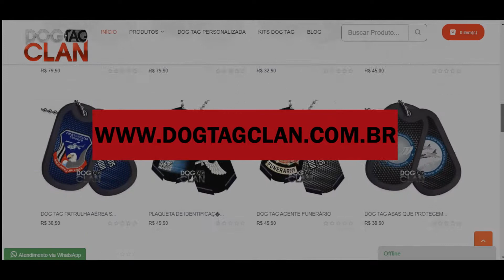CHEGOU DOG TAG MARINHA DO BRASIL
DESCRIÇÃO DO PRODUTO:

A Dog Tag Marinha do Brasil, é o modelo de Dog Tag que acompanha os silenciadores, e que é fabricado com chapa de aço gravada. Produto leve, versátil, e combina com fãs ou soldados!

Kit Dog tag Acompanha 02 Placas em aço 430; 02 Silenciadores em silicone; 02 Adesivos Impermeabilizados; 02 correntes uma de 60 Cm+uma de 05 Cm; 02 travas estilo Canoa

COMO GRAVAR MEUS DADOS?

Nós da DogTagClan, recomendamos a personalização da seguinte forma:

1- PERSONALIZAÇÃO COM TEXTO/DADOS:

Você pode enviar os dados ou textos que desejar, desde que os mesmos sejam compatíveis ao tamanho da Dog Tag, para não comprometer a leitura do mesmo no momento da gravação.
Em caso de dúvidas do que gravar, a DogTagClan recomenda dados como: NOME, NASCIMENTO, TIPO SANGUÍNEO, Nº DE DOCUMENTO.
2- PERSONALIZAÇÃO COM FRASE:

Você pode personalizar sua Dog Tag com frases, desde que a mesma não ultrapasse os limites da plaqueta. Recomendamos utilizar frases que caibam na plaqueta, e que fiquem legíveis e no máximo 5 linhas.
3- PERSONALIZAÇÃO ESCOLHENDO A CORRENTE:

Você também é livre para escolher o tipo de corrente que deseja, para acompanhar sua dog tag, sendo eles:
Aço Inox  - NÃO ENFERRUJA.
Dourada.
Black Piano.
Latão.
Comum.
4- PERSONALIZAÇÃO ESCOLHENDO CAIXA PARA PRESENTE:

Caso prefira complementar sua personalização com uma caixa para dar de presente ou para você mesmo, a DogTagClan disponibiliza algumas opções para que você possa escolher para seu produto no momento da compra. Caso não queira, basta não selecionar nenhuma das opções disponíveis.
5- POSSO PERSONALIZAR GRAVANDO FRENTE E VERSO?

Neste modelo, é gravado apenas na frente da Dog Tag, não sendo possível a gravação na parte de trás da mesma, deixando a parte traseira da tag em aço. Porém, é possível realizar a gravação na frente e no verso, através do modelo DOUBLE de Dog Tag, que você pode encontrá-la na aba DOG TAG PERSONALIZADA!
ESPECIFICAÇÕES DA DOG TAG - MARINHA DO BRASIL

MATERIAL:
Plaqueta em Aço Inox.
Modelos de corrente à escolha (Dourada, Aço Inox, Black Piano, Latão e/ou Comum).
A chapa é confeccionadas em aço inox que não enferrujam, não ficam pretas e são antialérgicas, além, de serem resistentes a água e duráveis.
Silenciadores de Borracha.
ITENS INCLUSOS:
02 Plaquetas em aço inox (Kit Dogtag Simples).
01 Corrente com 62cm de comprimento.
02 Fechos tipo canoa com 5cm (trava de junção da corrente).
02 Silenciadores
TAMANHOS E MEDIDAS:
Medidas e dimensões aproximadas em: 50 x 28 x 0,40 mm (PxLxA). com 3 mm de altura